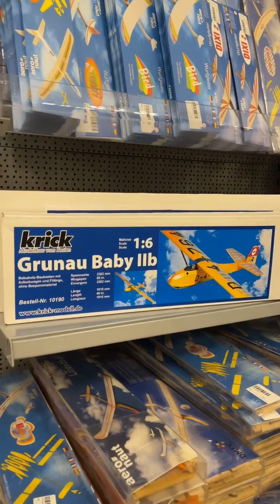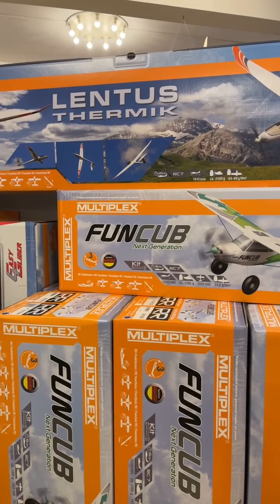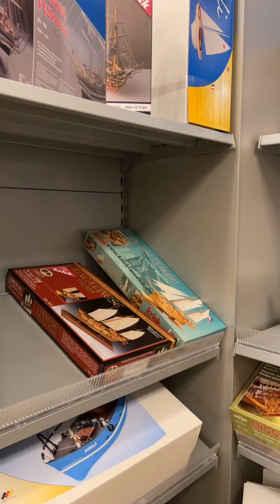Instagram Liveserie mylocals_BS – Hempel Modellflugwelt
Konstantin Löffler von Hempel Modellflugwelt
Moderation: Falk-Martin Drescher
Video: PR Agentur Call The Dude GmbH